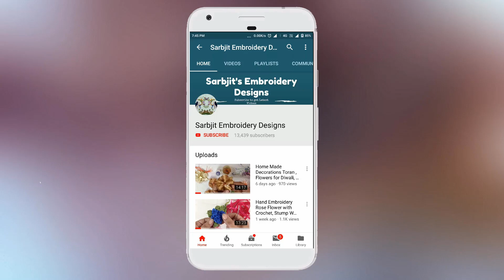How to do MIRROR WORK with MACHINE EMBROIDERY | Shisha Work | TUTORIAL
Hello Everyone in this video i will show How to do MIRROR WORK with MACHINE EMBROIDERY.

Machine Se शीशा लगाने का सबसे आसान तरीका